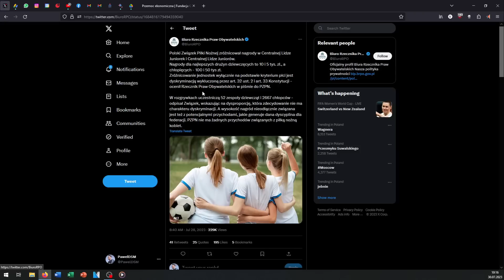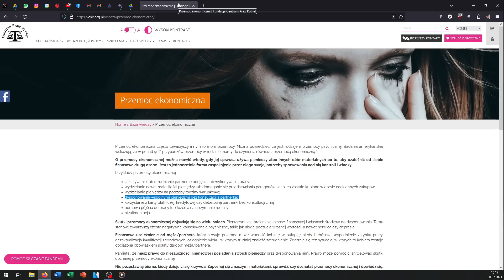Dlaczego kobiety zarabiają mniej? PIŁKA NOŻNA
⏩ Badania, które polecam dla mężczyzn chociaż raz w roku:
Morfologia
Testosteron Całkowity
Estradiol (e2)
Prolaktyna
Kortyzol
FSH, LH
Testosteron Wolny
SHBG
Glukoza na czczo
Insulina na czczo
Cholesterol całkowity
HDL
LDL
Trójglicerydy
Bilirubina
ALT
ASPT
GGTP
TSH
FT3
FT4
Żelazo
Poziom witaminy B12
Poziom witaminy D3 - 25(OH)D3